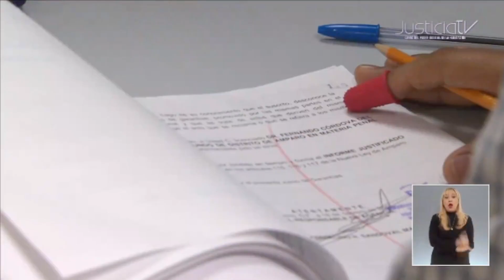Con los juicios de amparo, la Corte ha desarrollado metodologías y estándares en defensa de los DDHH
El juicio de amparo es el instrumento jurídico que permite identificar derechos de los que no se hablaba, es el único mecanismo de defensa que tienen las personas en espacios donde no hay justicia ordinario, así lo señaló la Magistrada del Poder Judicial de la Federación, Adriana Campuzano al participar en un Seminario Permanente sobre Acceso a la Justicia.

Explicó que lo más importante de los juicios de amparo es su contenido y la Suprema Corte de Justicia de la Nación (SCJN) ha desarrollado metodologías y estándares encaminados a la defensa efectiva de los derechos. La Magistrada comentó que las personas no tienen conciencia de los derechos que tiene hasta que reciben información; por lo que es necesario reconocer el trabajo de la Suprema Corte en la defensa de los derechos humanos.

Destacó que el Máximo Tribunal ha protegido los derechos humanos, por ejemplo, a defender la democracia, a la búsqueda, a no ser víctima de desaparición forzada, incluso el derecho fundamental al agua, derechos mediambientales poco explorados.

En su intervención, la Magistrada Campuzano agregó que uno de los retos del juicio de amparo es la ejecución de sentencias.